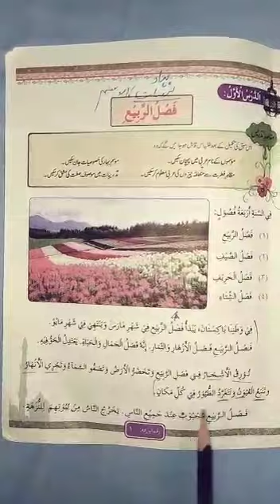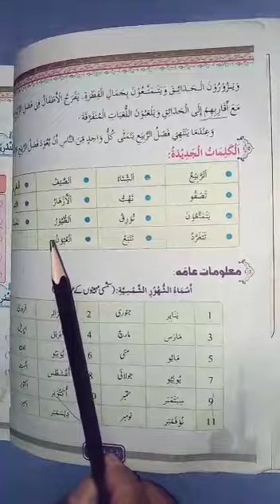Arabic Class 7th lecture#11